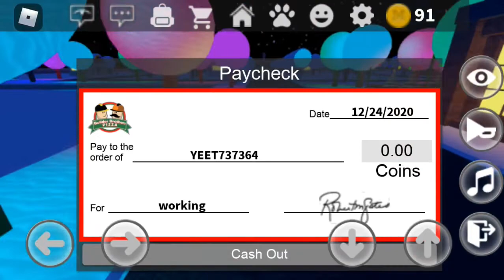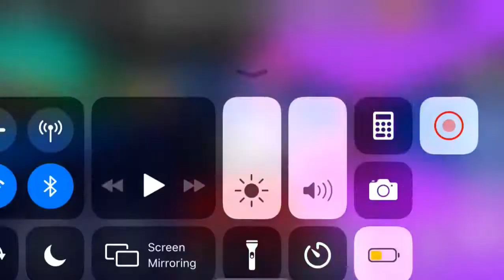Work at pizza place